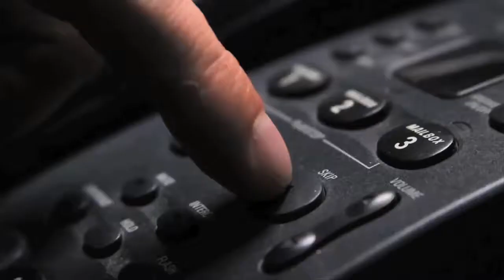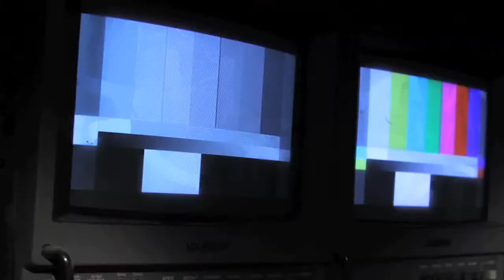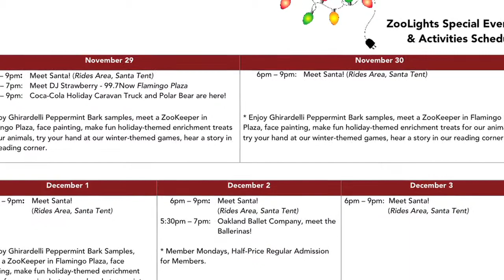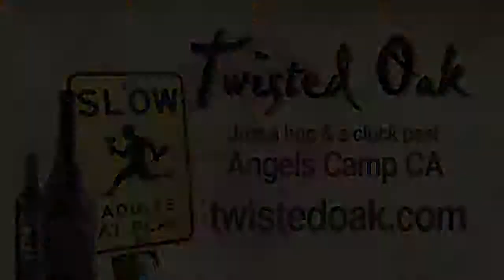COMMERCIAL DEMO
Description